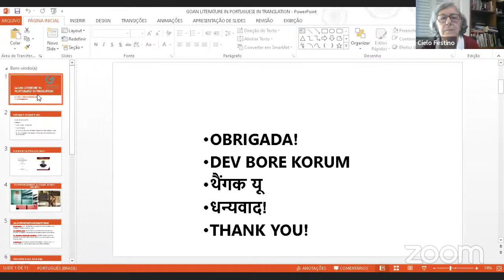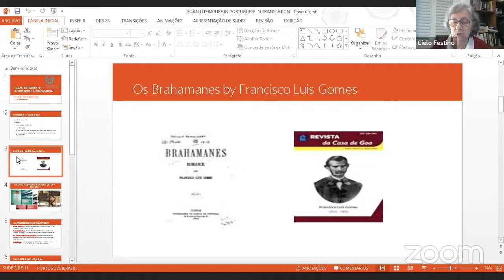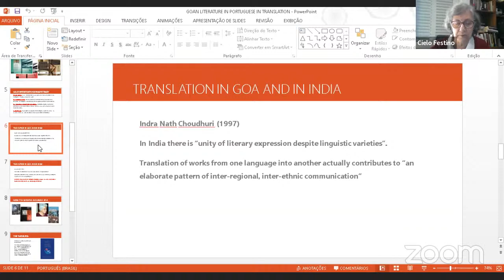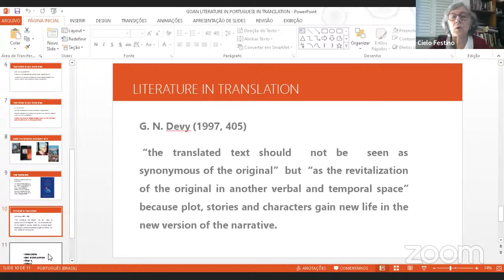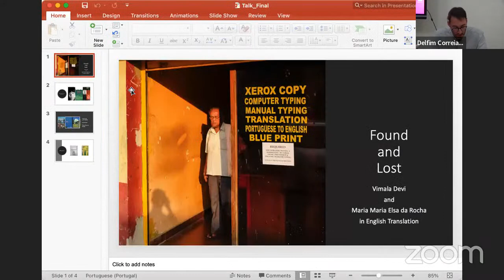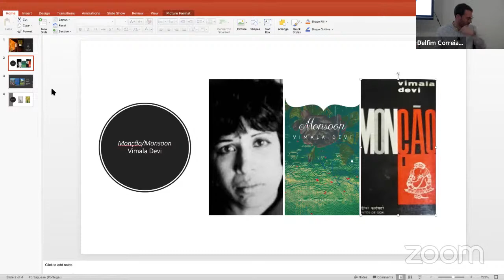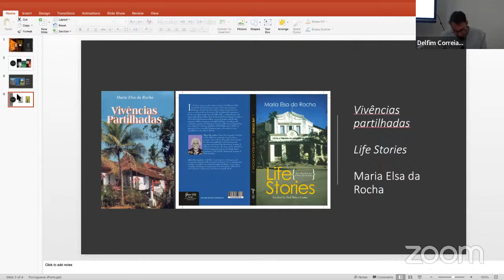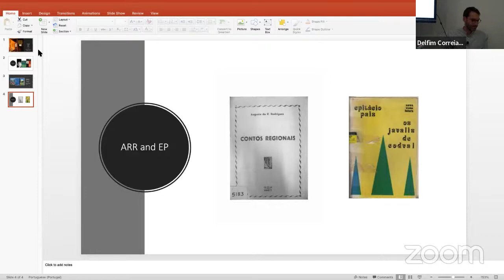Book Release of "Life Stories" and Goan Literature in Portuguese translated to English